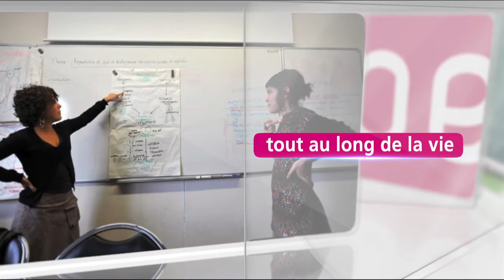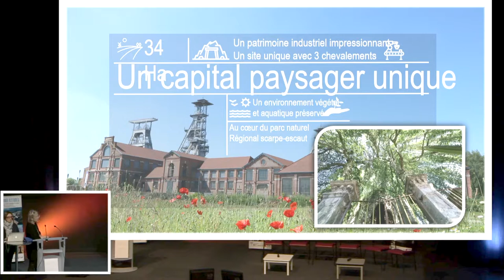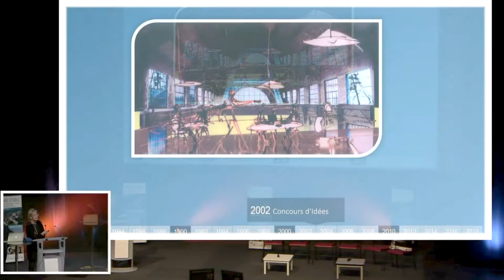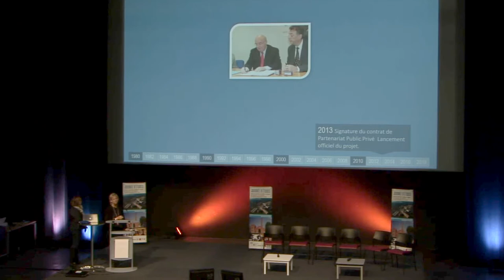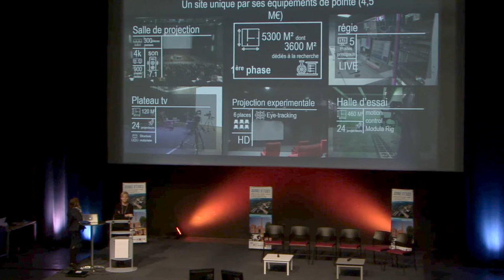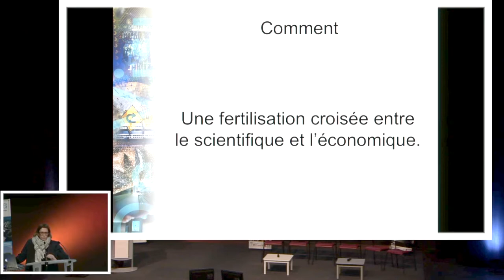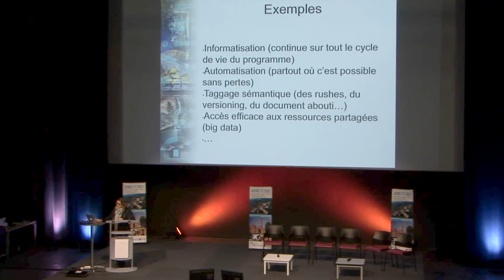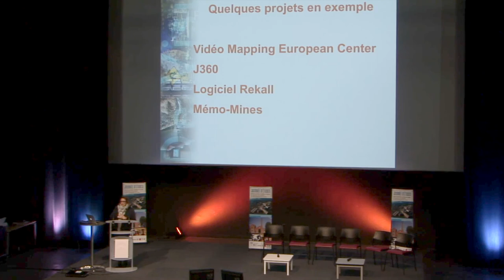Journée d'études / Valorisation du patrimoine scientifique & technique - partie 1/6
Journée d'études
organisée par la ComUE Lille Nord de France - Service culture
Valoriser le patrimoine scientifique & technique des universités et des entreprises : un outil de développement du territoire.

Mot d'accueil par Christophe CHAILLOU

 Conférence d’introduction : présentation du projet Creative Mine. Un exemple de reconversion d’un site
industriel patrimonialisé. Catherine PROUVEUR, Chef de Projet pour Creative Mine et Sylvie MERVIEL-LELEU,
Professeur en sciences de l’information et de la communication, Directrice du Laboratoire DeVisu.